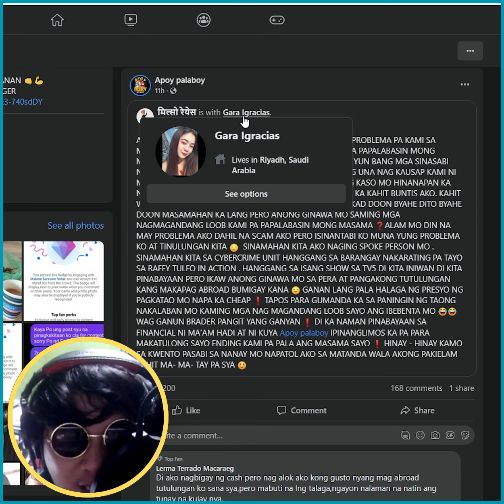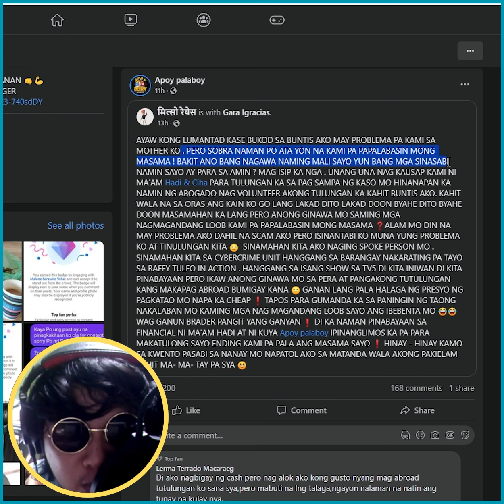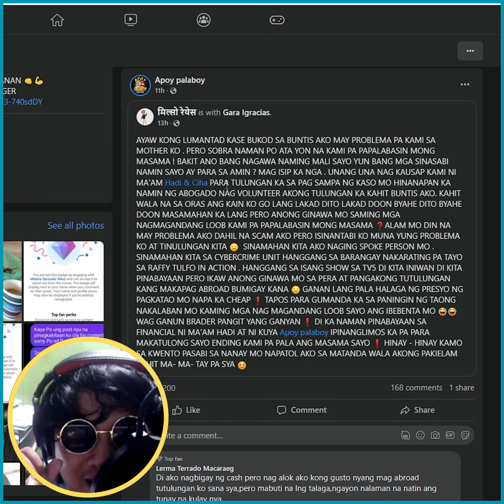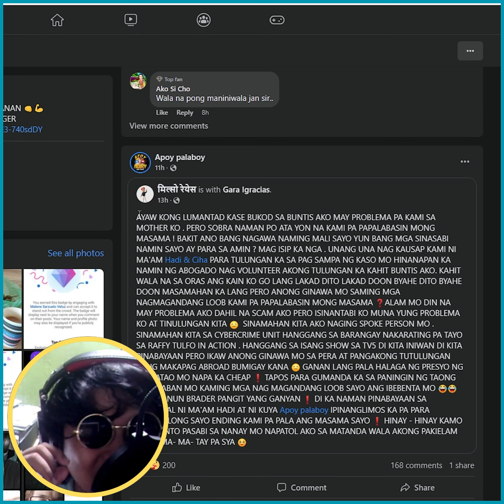BUNTIS NA KASAMA NI KUYA BAGGER NAGSALITA HINAY HINAY SA KWENTO YANG NANAY MO NAPATOL AKO SA MATANDA